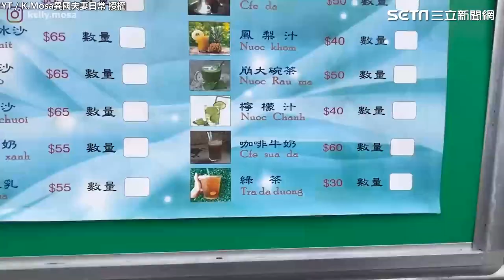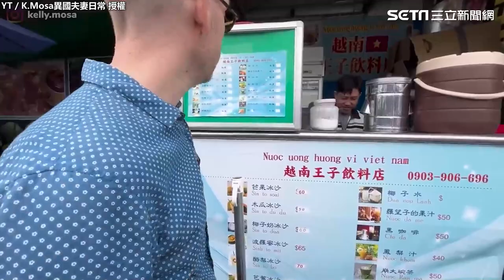美國尪逛台灣傳統市場習中文 獲澎湃禮物感受滿滿人情味｜三立娛樂星聞